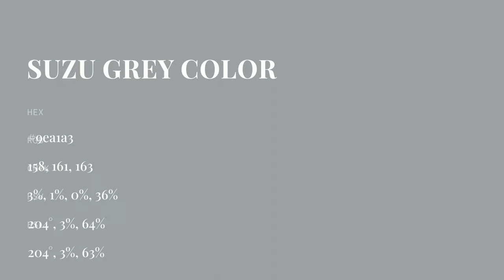Suzu Grey color 9ea1a3 hex color - Grey color - Warm color 9ea1a3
What color is Suzu Grey ? 9ea1a3 hex color - Grey color - Warm color 9ea1a3

Hex 9ea1a3 Color Code is also known as Suzu Grey color.

Hex 9ea1a3 Color code in RGB color code model is created after adding 61.96% red color, 63.14% green color and 63.92% blue color.
Hex 9ea1a3 Color code in CMYK color (process color) code model is generated after subtraction of 3% cyan, 1% magenta, 0% yellow and 36% black.